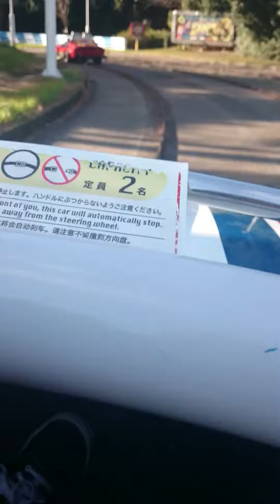Tokyo Disneyland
Hell of a ride at Tokyo Disneyland